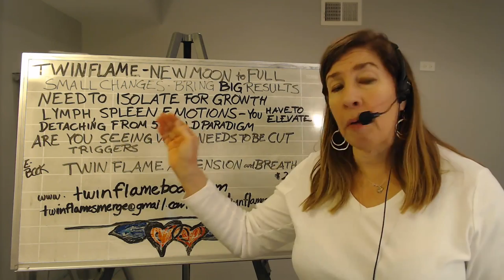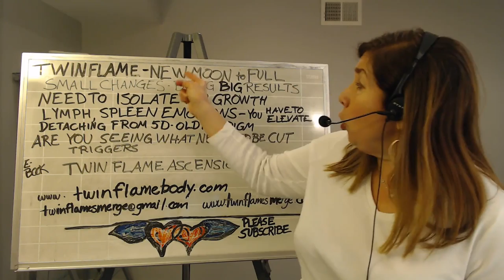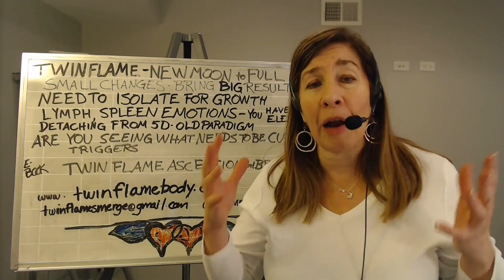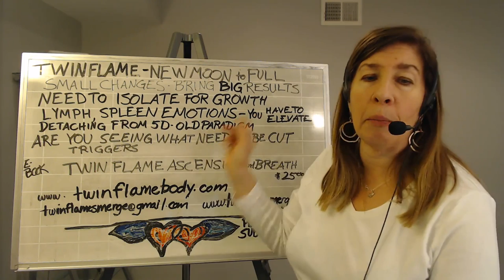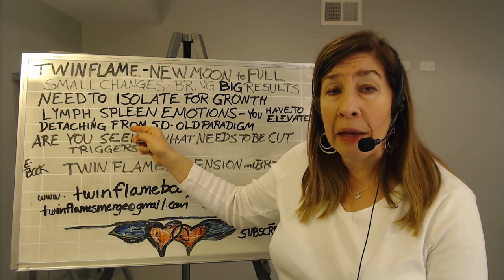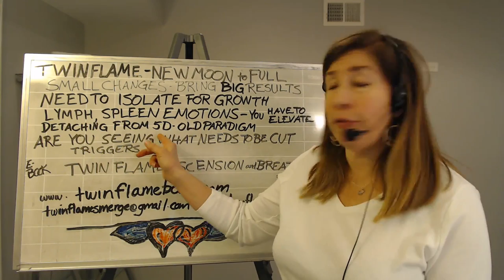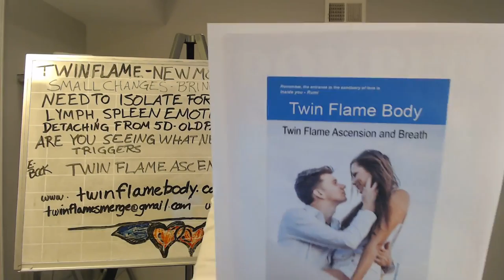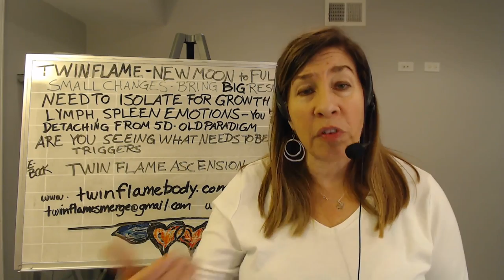It's the Divine Masculine's turn! January Energies for Twin Flames!